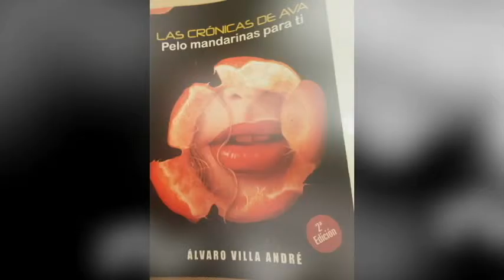La palabra rota # Álvaro Villa André # Declamado Mayka el Sentir del Poeta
Parte de la biografia del autor : Alvaro Villa André

Álvaro Villa André nació en Noviembre de 1967 en Vigo. Álvaro nació con una Parálisis Cerebral que para bien o para mal pues iba a formar parte de su vida y de su carácter de superación. A la edad de 5 años emigro con sus padres a Alemania donde paso toda su infancia e adolescencia hasta los 18 años. Álvaro curso cerca de Frankfurt sus estudios de Administrativo-Comercial en un Instituto de Formación Profesional.
En primavera de 1986 regresa con su familia a la costa sur de Galicia. Es en ese momento donde empieza a tomar contacto con la poesía y la escritura. Sus primeros poemas los escribe en alemán y recibe el constante apoyo y animo de su antigua profesora de alemán. Al cabo de un año empieza a escribir sus poesías enteramente en Español.

En ese periodo Álvaro también empieza a tomar contacto con la Danza Contemporánea y se afilia a un grupo de danza. Cabe decir que su minusvalía no es ni muchos menos impedimento para la danza, Álvaro lo ve más bien como una liberación y oportunidad de expresar sus sentimientos con el movimiento y la música. En 1991 consigue con su poema "Metropolis" el II Premio del Certamen de Poesía "Feliciano Rolán" de La Guardia (Pontevedra). Ese mismo año tiene varias actuaciones de danza contemporánea, y en una de ellas se recita ante todo el auditorio el poema "Metropolis".En 1993 se desplaza a vivir a Tarragona, donde permanece 20 años ocupado en diversos trabajos como Diseñador de Webs y Traductor de Alemán hasta principios de 2013. De 1999 a 2001 dirige y presenta en una Emisora de Rádio Municipal de Tarragona el programa "Music Explorer" dedicado a la música New Age, Ambiental y estilos similares. Se podría decir que los tres pilares artísticos que más influyeron en el fueron la música, la poesía y la danza. En 2010 Alvaro inicia el blog de literatura y música "Las crónicas de Ava", posteriormente un año más tarde lo renombraría en The Music Explorer -- Las Crónicas de Ava. themusicexplorer.blogspot.com
Juntamente con los poemas Alvaro también iba publicando músicas contemporáneas. Su idea fue la de crear un espacio donde fusionar poesía con música. Es en esa fase donde Álvaro retoma con más fuerza la redacción de nuevos poemas, añadiendo la novedad de escribir frases. Desde 2010 Alvaro también pública y comparte sus creaciones y publicaciones musicales en Facebook ante un creciente número de lectores y amigos que siguen su evolución.